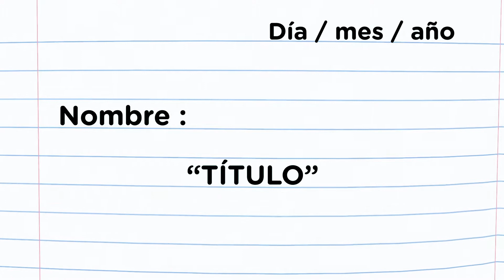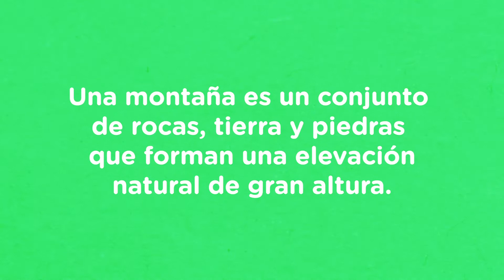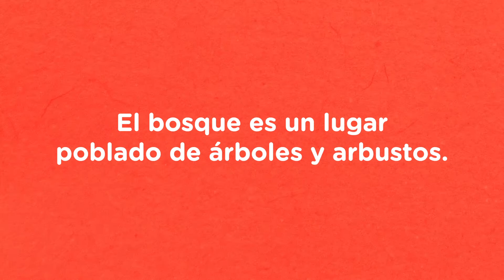TERCERO PRIMARIA MARTES 8 DICIEMBRE CLASE 1